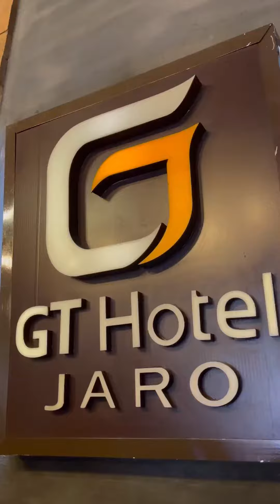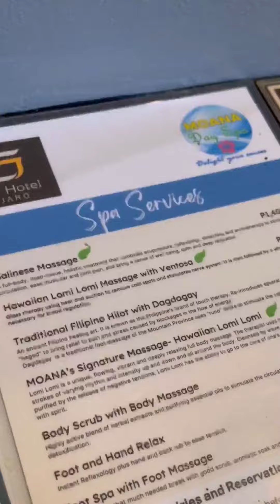Iloilo’s Budget Friendly Clean Hotel for Dinagyang2024